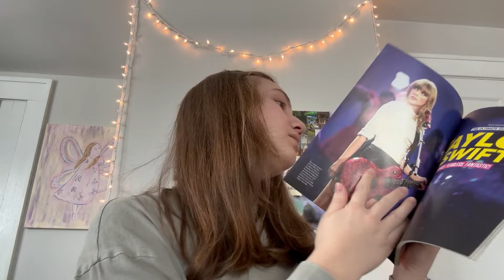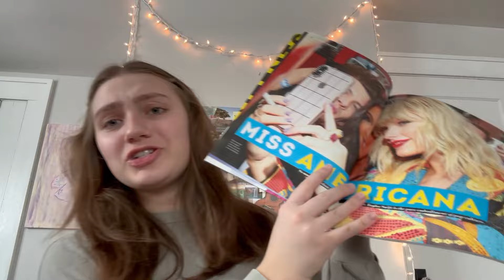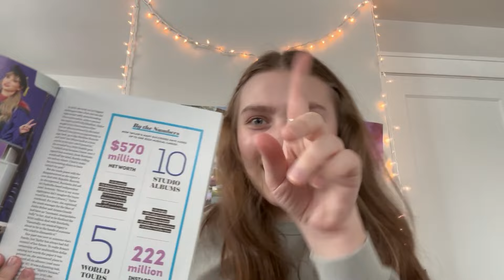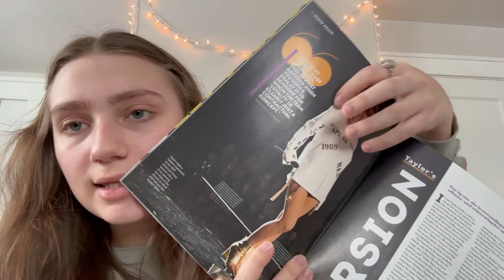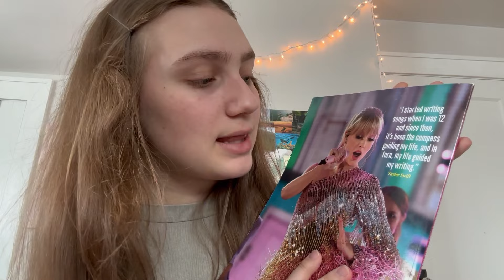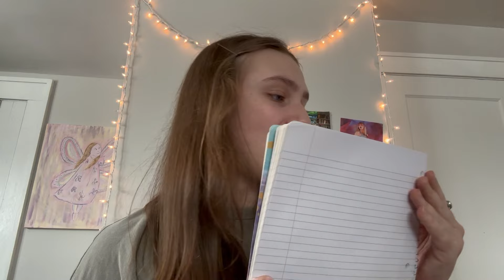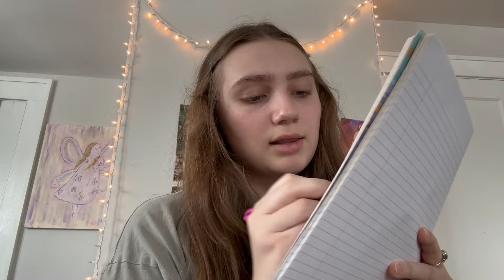ASMR 💅 kind swiftie invites you over for a sleepover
˗ˏˋ  Welcome to Daughter Zion Asmr  ˎˊ˗